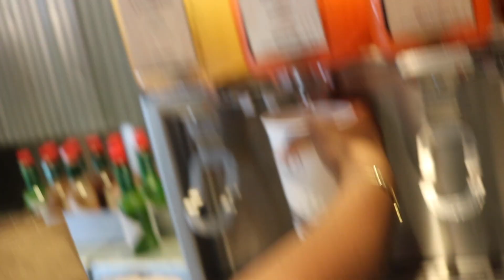EBUN VLOGS#32|NIGERIAN TRIES CHIPOTLE FOR THE FIRST TIME! + EXPLORING TORONTO + STREETCAR|EBUN PETER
Hi loves!

BUSINESS:
Ephesians 3:20​​​​​​​​(MSG):
"God can do anything, you know - far more than you could ever imagine or guess or request in your wildest dreams!"